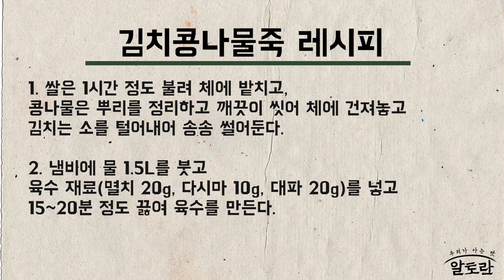김치콩나물죽 (이하연 레시피) 알토란 MBN 230430 방송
알토란 435회 김치콩나물죽 (이하연 레시피)

[김치콩나물죽 재료]

*기본 재료 : 쌀 180g(*쌀 불리기 전), 콩나물 200g, 배추김치 200g, 멸치육수 1L, 다진 마늘 1큰술, 참기름 1큰술, 청양고추 1개, 홍고추 반 개, 대파 30g

*육수 재료 : 물 1.5L, 멸치 20g, 다시마 10g, 대파 20g, 김칫국물 1컵

[김치콩나물죽 만들기]

1. 쌀은 1시간 정도 불려 체에 밭치고, 콩나물은 뿌리를 정리하고 깨끗이 씻어 체에 건져놓고 김치는 소를 털어내어 송송 썰어둔다.

2. 냄비에 물 1.5L를 붓고 육수 재료(멸치 20g, 다시마 10g, 대파 20g)를 넣고 15~20분 정도 끓여 육수를 만든다.

3. 냄비에 참기름을 두르고 쌀을 충분히 볶은 후 (1분) 다진 마늘과 김치를 넣고 더 볶아주다가 멸치육수와 콩나물을 넣고 뚜껑을 닫아 쌀알이 퍼질 때까지 10여 분 끓여주다가 김칫국물을 넣어 간 한다.

4. 대파, 청양고추, 홍고추는 송송 썰어서 고명으로 올리고 부족한 간은 김칫국물로 더 한다.